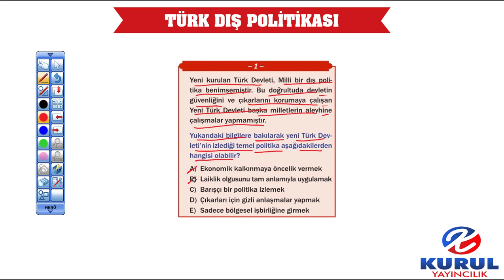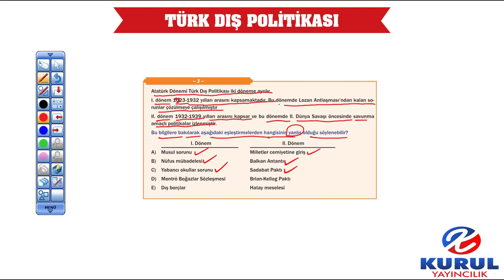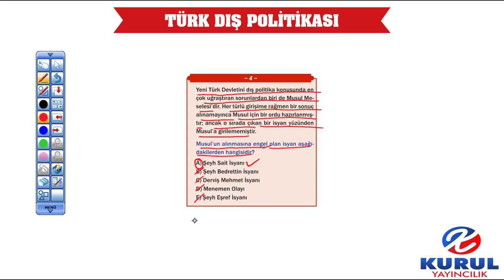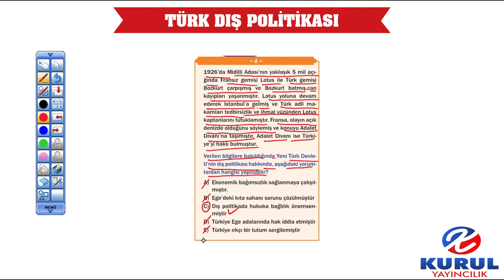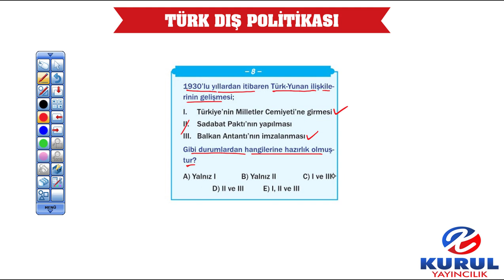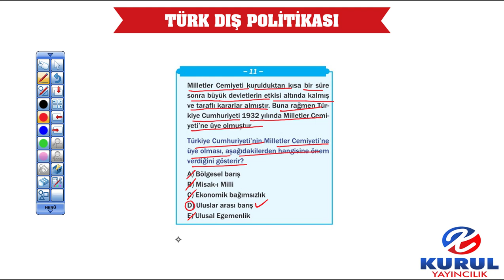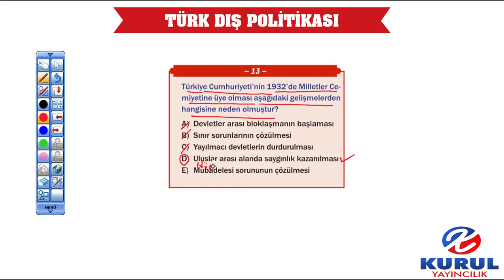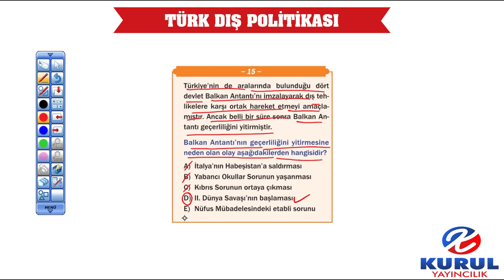2024 TYT Tarih Kampı Soru Bankası - Türk Dış Politikası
KURUL YAYINCILIK
2024 TYT TARİH KAMPI SORU BANKASI